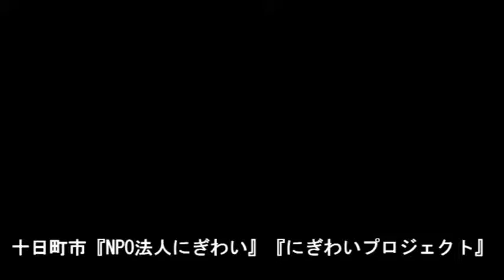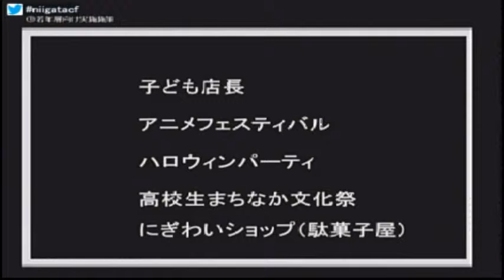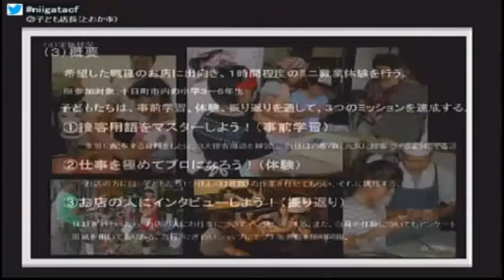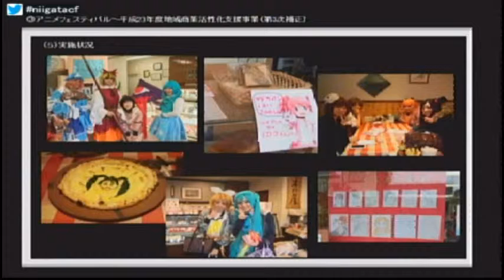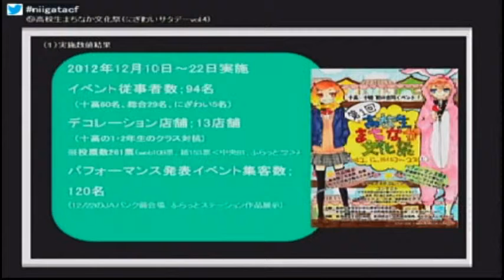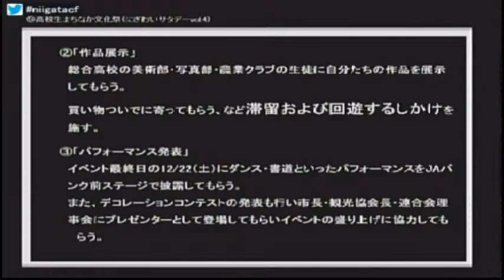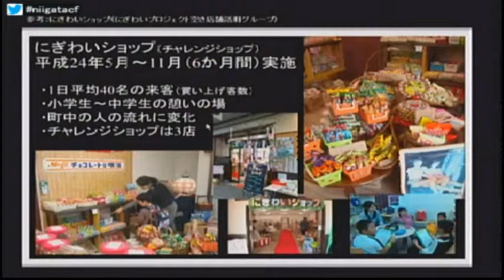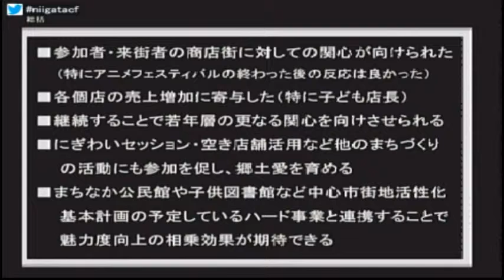新潟CF-03-31-03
平成２５年３月３１日におこなわれた、新潟県コミュニティーフォーラムの様子です。